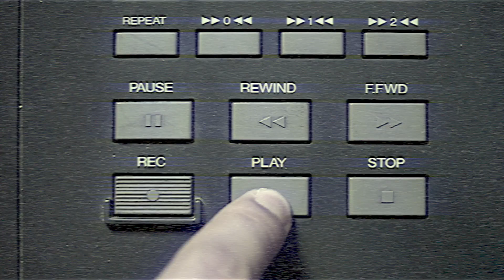[Teaser] RADIATION: รังสีความคิด EP.2 ต้องห้าม = ต้องฟัง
ลองทายว่าเสียงในวิดีโอนี้คือใคร?

เค้าคือสองศิลปินที่กำลังจะไปคุณไปรู้จักกับนิสัยคนไทยที่รู้กันดีว่า
"ต้องห้าม = ต้องฟัง" ใน RADIATION: รังสีความคิด ตอนที่ 2

พบกับ EP.2 เร็วๆ นี้